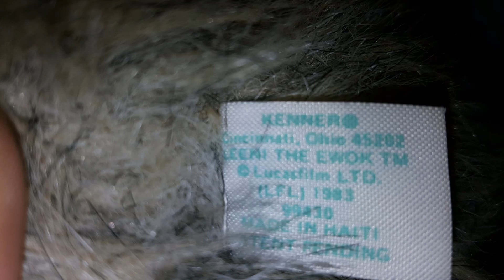Rare Peluche Ewok 1983 KENNER Made in Haiti